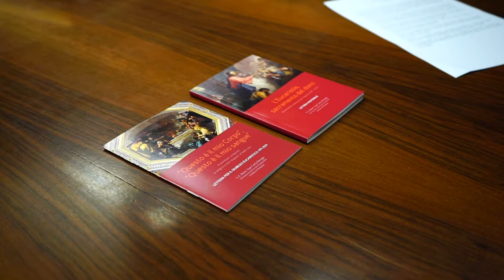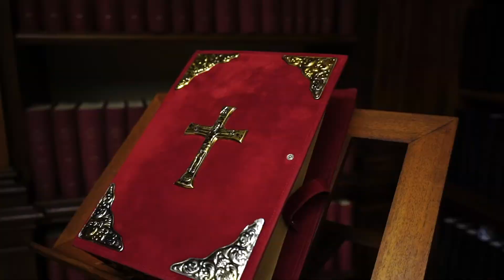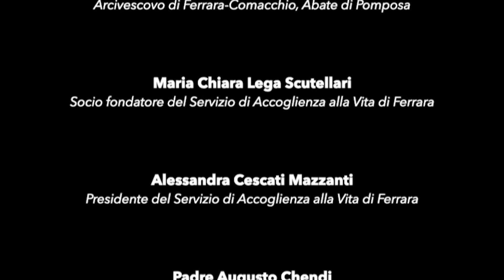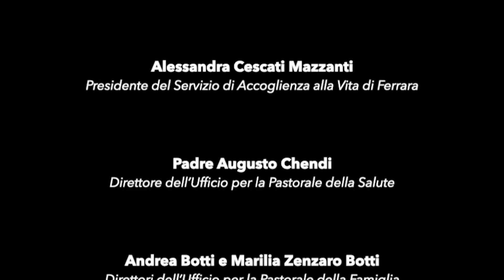44 Giornata per la Vita - Servizio di Accoglienza alla Vita di Ferrara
Il tradizionale appuntamento con il Convegno del SAV, a commento del Messaggio per la Vita